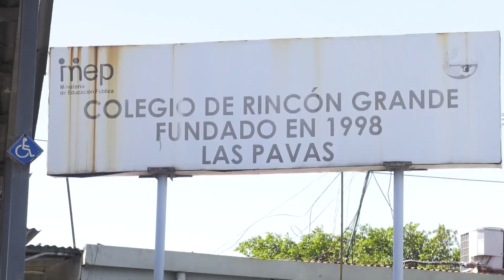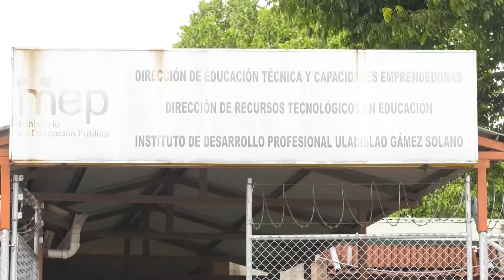Detector de metales no impidió que alumno llegara armado